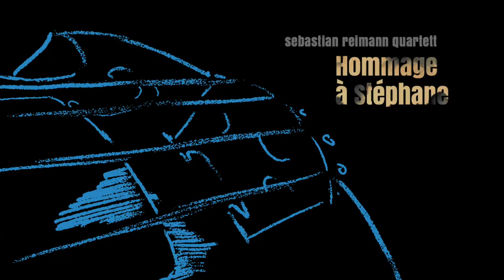SEBASTIAN REIMANN QUARTETT "Grappelli Swing 2020"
Sebastian Reimann Quartett
Grappelli Swing 2020
„Hommage á Stephane“
Einen lang gehegten Wunsch hat sich der Geiger Sebastian Reimann mit diesem Projekt erfüllt: In der Besetzung mit ihm an der Violine, Manfred Billmann am Piano, Sven Jungbeck an der Gitarre und Max Schaaf am Bass, kommt das Programm nun endlich auf die Bühne. Inspiration ist der Stil der Musik StéphaneGrappellis, den dieser seit den späten 1970ger Jahren zelebriert hat. Dabei geht es nicht um eine Kopie seines Stils, sondern das  Gefühl, den Spirit seiner Kunst. Dazu kommt eine unbändige Spielfreude in den Improvisationen. Das ist Gypsyswing, Walzer, Cole Porter-Klang, Kinomusik, Overtüre, … teilweise wunderbar romantisch, manchmal blitzt ein Hauch Klezmer durch. Schwer zu fassen, was diese handverlesenen Musiker im Sebastian Reimann Quartett mit ihrer Leidenschaft und Erfahrung für diese Musik auf der Bühne zelebrieren. Ein Genuss!